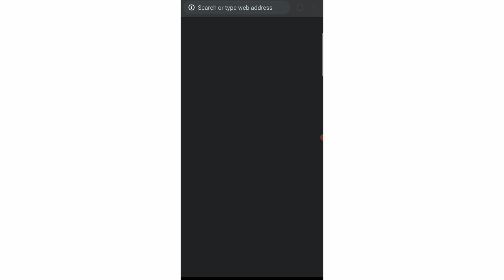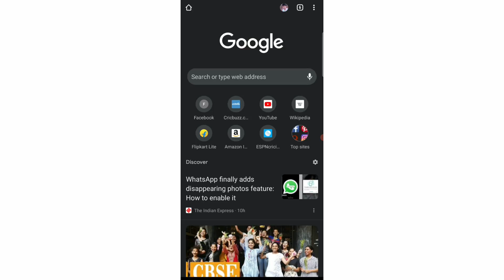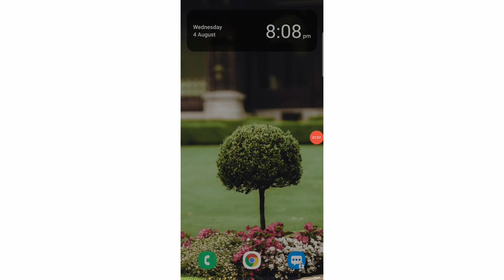How To Delete Google Chrome History | Chrome History Kaise Delete Kare..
How To Delete Google Chrome History